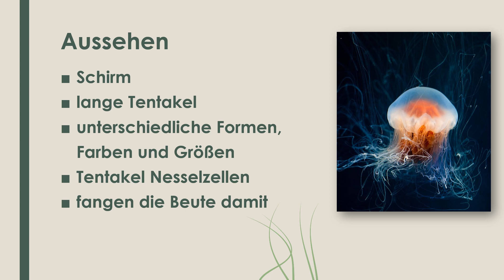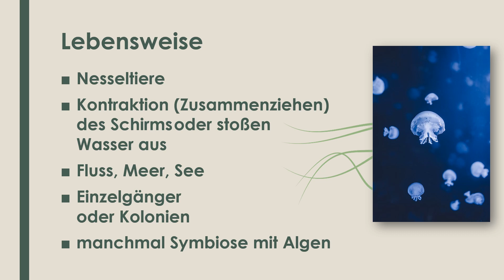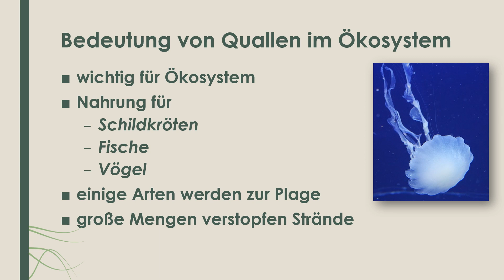Die Qualle einfach und kurz erklärt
Erfahre in weniger als 3 Minuten, was du über die Qualle wissen solltest!